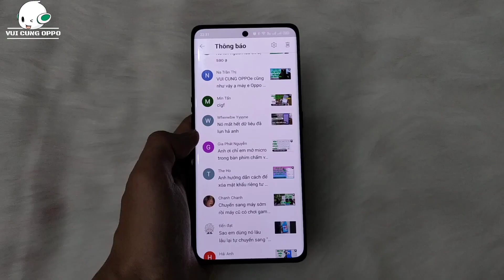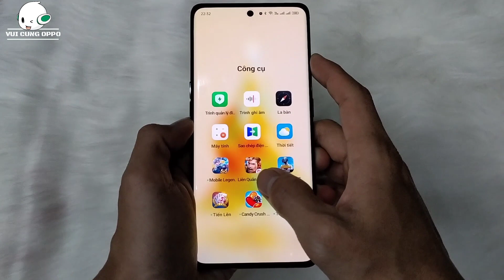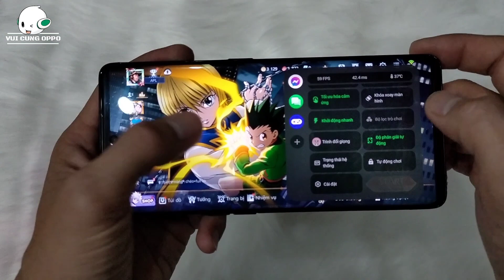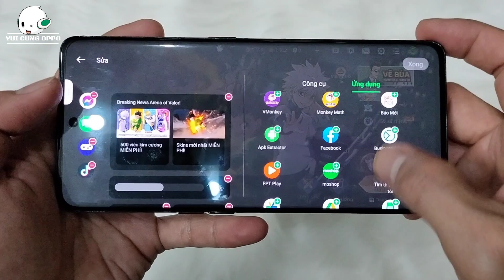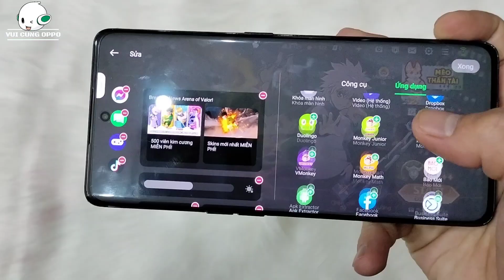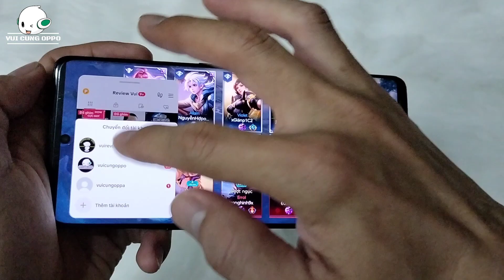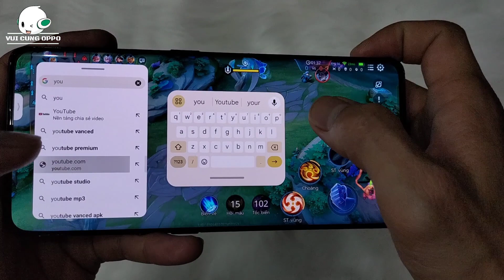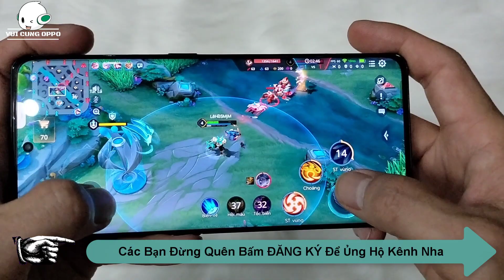Vừa chơi game vừa xem tiktok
🎮 Chào mừng bạn đến với kênh "Vui Cùng Oppo", nơi mà niềm đam mê với trò chơi và trải nghiệm độc đáo của TikTok hội tụ thành một. Chúng tôi xin được phép mang đến cho bạn video giải trí độc đáo, nơi bạn có thể cùng lúc thả mình vào thế giới game và thưởng thức những khoảnh khắc thú vị từ TikTok.
Cùng chúng tôi tận hưởng niềm vui kép từ chơi game và xem TikTok, tại sao không?"
🆘 Bản quyền thuộc về VUI CUNG OPPO.
🆘 Copyright by VUI CUNG OPPO ☞ Do not